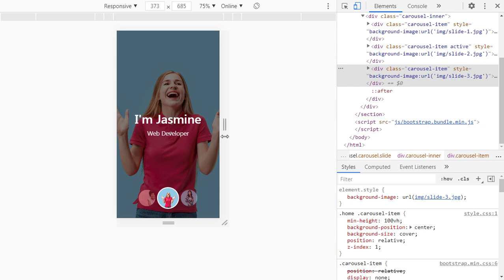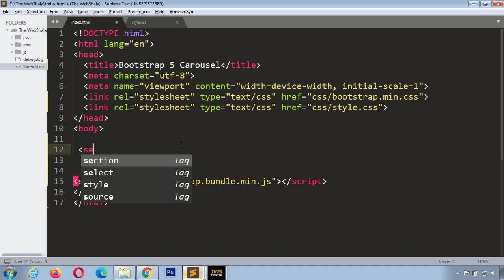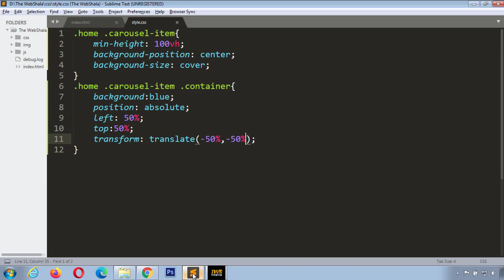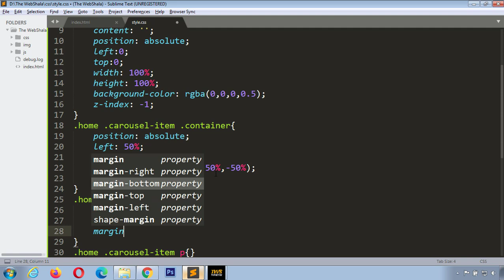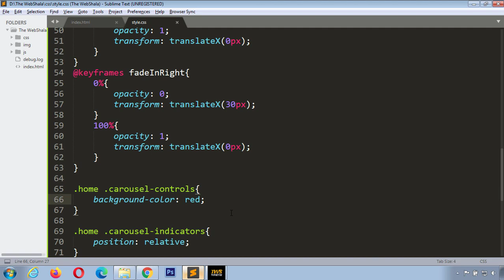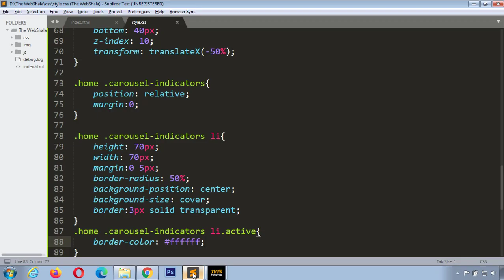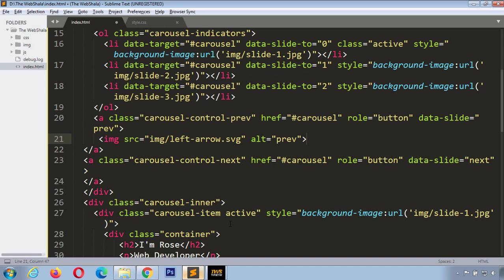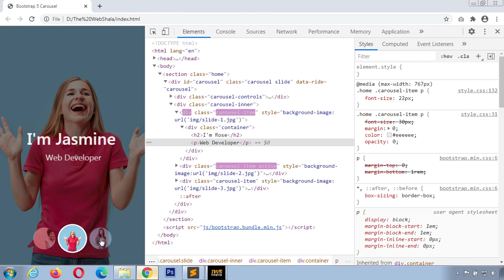Bootstrap 5 Responsive Slider | Ready to use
Hi guys, in this tutorial you will learn how to customize a bootstrap 5 carousel .

Credits:
Img: freepik